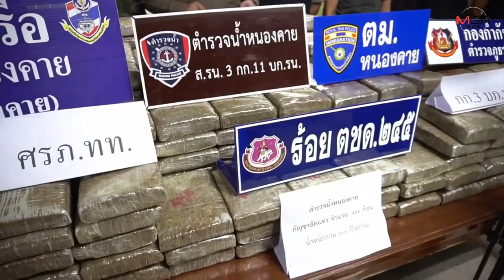โอว์!ตำรวจน้ำหนองคายยึดกัญชาอัดแท่ง466กิโลฯมูลค่า7ล้านบาท